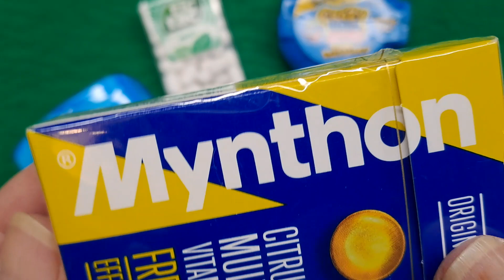Enjoy the sweet sounds of candy unpacking.ASMR,Orbit,TicTac and GraryRoll#asmr